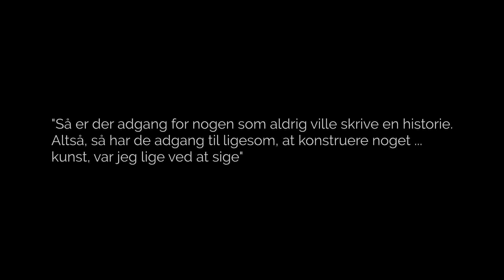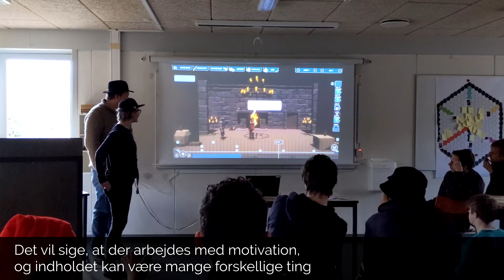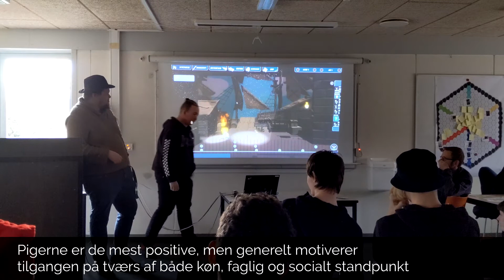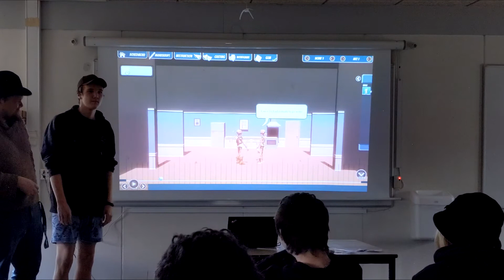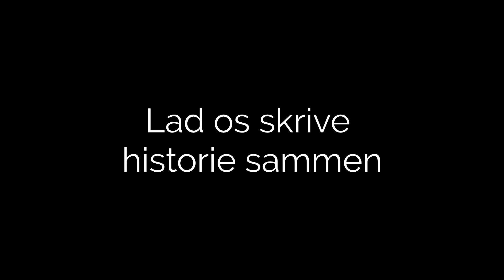DRAMADRONNING WiP (Work in Progress), marts 2020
DramaDronning er en ny type kreativt, kollaborativt spil til undervisningen.
Spillet giver dine elever mod og lyst til at skabe og dele deres egne historier.
I DramaDronning skriver og instruerer dine elever digitalt teater i 4 simple skridt.
Spillets didaktik er baseret på den videnskabeligt validerede SKOLEN I SPIL-tilgang.
Mange børn elsker allerede at fortælle historier med spil som fx. MineCraft og The Sims som de optager, redigerer og deler i mangel på et bedre egnet værktøj.
DramaDronning er støttet af Det Danske Filminstitut og Børne- og Undervisningsministeriet, og er gratis for danske skoler.
Ugly Duckling Games, der står bag DramaDronning består af erfarne spiludviklere og didaktiske eksperter. Vi har lavet spil, publikationer og forskning i krydsfeltet mellem spil og læring.
Vores betatests viser, at eleverne skaber digitale fortællinger lige så hurtigt som de kan skrive en tekst, og over 50% af eleverne har lyst til at arbejde videre i fritiden.
Spillet går live august 2020. Så like og følg DramaDronning, del med dit netværk, og lad os sammen aktivere elevernes lyst til at lære.
Tak!